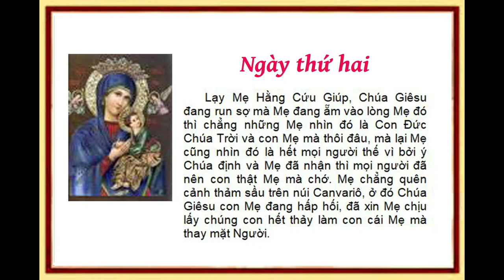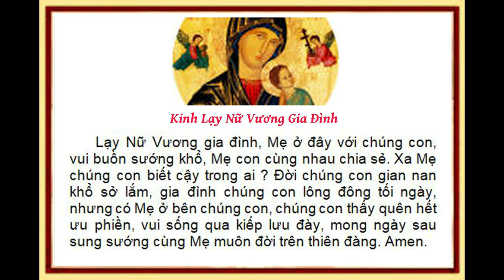Ngày thứ hai - Tuần Cửu nhật kính ĐỨC MẸ HẰNG CỨU GIÚP